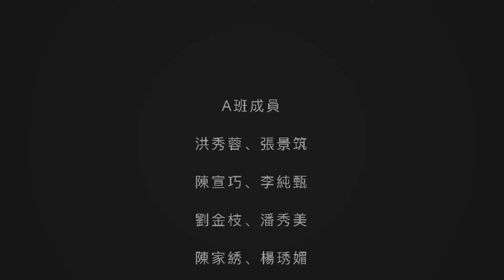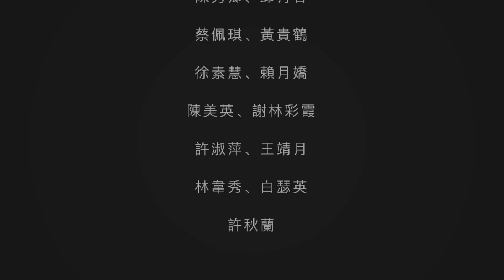20181027朴子姊妹連線成果展 國標A班[大眼睛]ChaCha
由洪秀蓉班長率領23位姊妹舞動一曲大家耳熟能詳余澄慶的復古老歌【大眼睛】，踩著輕快的恰恰舞步，帶著俏麗的髮飾，顯得青春活潑，熱情洋溢。表演指導老師: 民視舞力全開翁仲德。